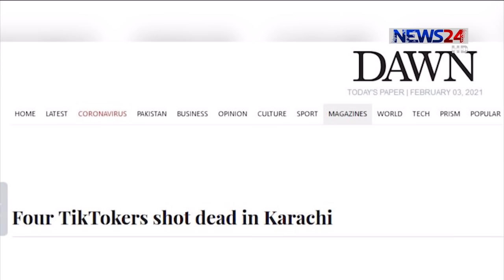পাকিস্তানে চার টিকটকারকে গুলি করে হত্যা 3Feb.21| Tik Tok Pakistan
পাকিস্তানের করাচিতে মঙ্গলবার এক নারীসহ চার টিকটকারকে গুলি করে হত্যা করা হয়েছে। করাচির গার্ডেন এলাকার আনক্লেসারিয়া হাসপাতালের কাছে এই ঘটনা ঘটেছে বলে খবর দিয়েছে পাকিস্তানের গণমাধ্যম ডন।

নিহতদের সবাই সামাজিক মাধ্যমে ব্যাপকভাবে সক্রিয় ছিলেন বলে তথ্য পাওয়া গেছে। বিশেষ করে টিকটকে ভিডিও পোস্ট করতেন তারা। মঙ্গলবার শহরের রাস্তায় গাড়িতে ঘুরে ঘুরে টিকটক ভিডিও বানানোর সময় হাসপাতালটির কাছে তারা হামলার শিকার হন। গাড়ির মধ্যেই নারীকে হত্যা করা হয়। বাকি তিনজনকে গাড়ি থেকে বের করে গুলি করে হামলাকারীরা। পরবর্তীতে হাসাপাতালে নিয়ে যাওয়া হলে চিকিৎসকরা তাদের মৃত ঘোষণা করেন।

Our other YouTube channels :
News24 Official Address:
NEWS24
371/A
Bashundhara Road
Block – D
Bashundhara Residential Area
Dhaka - 1229